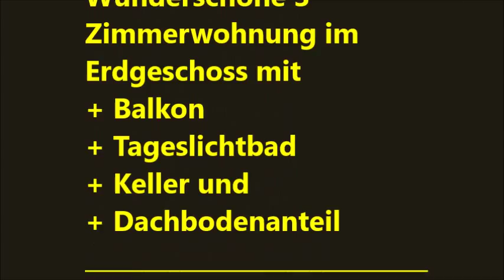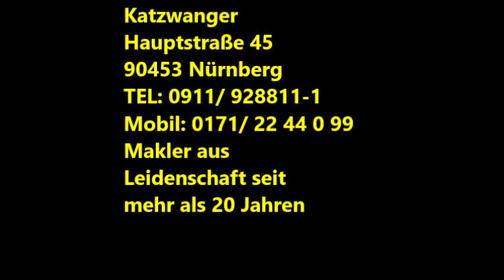Spießstraße 26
wunderschöne Erdgeschosswohnung in 90441 Nürnberg.
Diese Wohnung besticht durch ihre geräumige Aufteilung, dem Balkon und zudem hat si eaußer Kelleranteil auch noch einen Dachbodenanteil.
ca. 63 qm, mit Balkon in 3 Zimmer. Alles drin und alles dran.